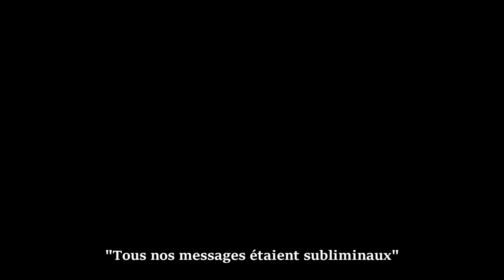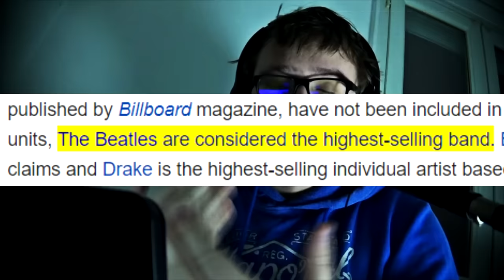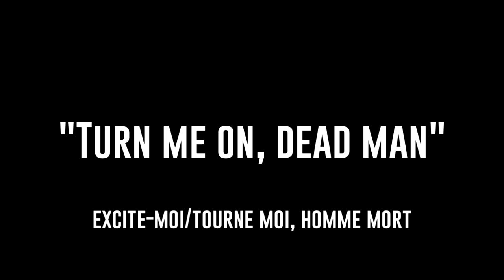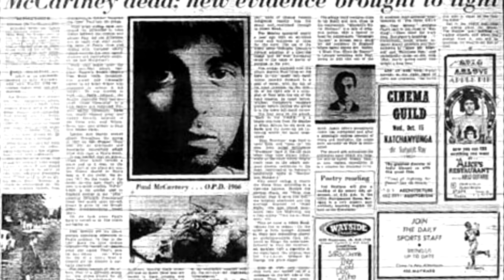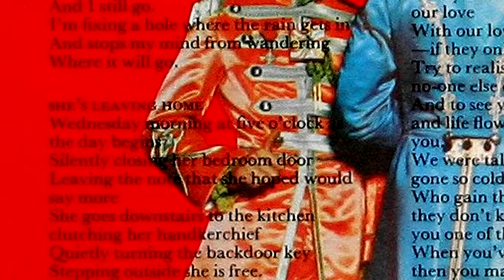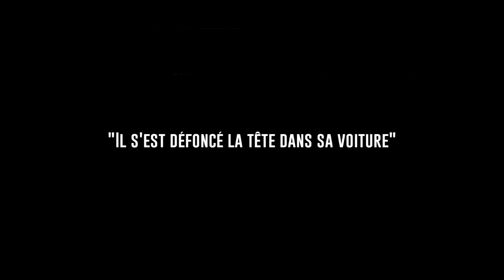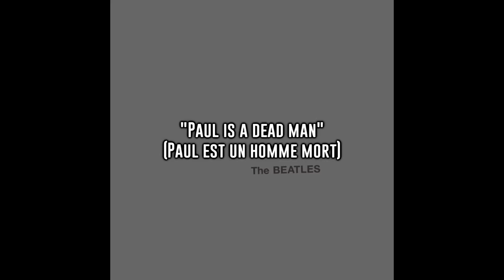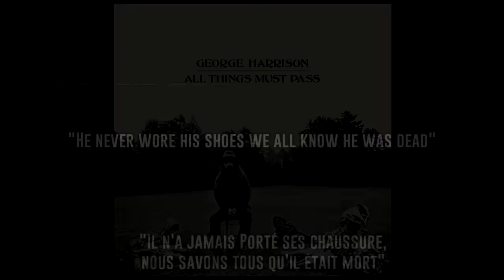La plus grande THÉORIE du COMPLOT de la musique - Findings N°49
OBTENIR MON DERNIER ALBUM, STARGAZING AND HEALING :
amazon music